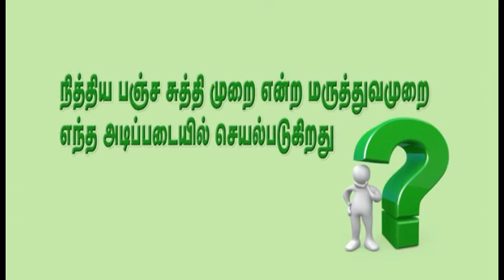NITHIYA PANJA SUTHI MURAI| நித்திய பஞ்ச சுத்தி முறை | புதின் சுரேஷ் பாகம் -3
Episode  003
நித்திய பஞ்ச சுத்தி  முறை | புதின் சுரேஷ்| தொகுப்பு  - 03
PUDHIN SURESH
முழு  விடியோவை  புள்ள கேளுங்க
TAMILKING REVIWE